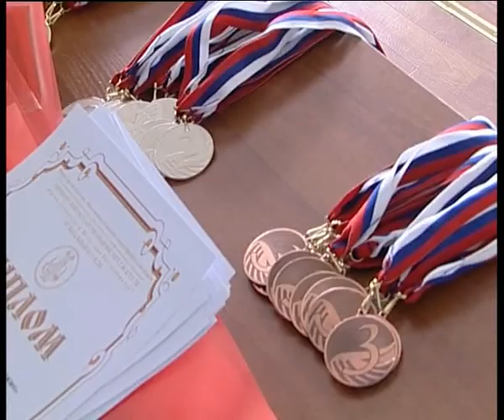Открытый региональный фестиваль конкурс «Молодые музыканты Оренбуржья»